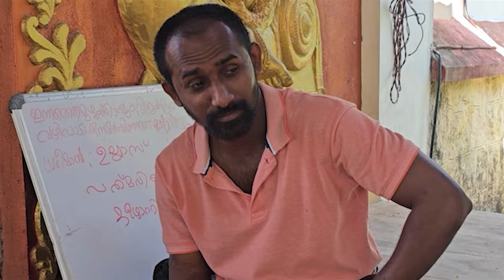കീഴാറ്റിങ്ങൽ സുബ്രഹ്മണ്യ സ്വാമി ക്ഷേത്രത്തിലെ കാവടി മഹോത്സവം